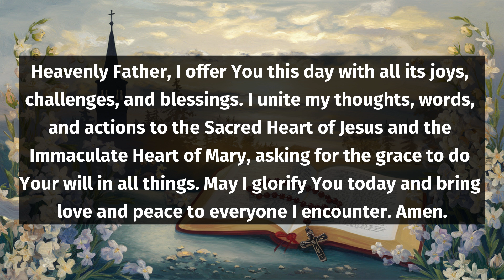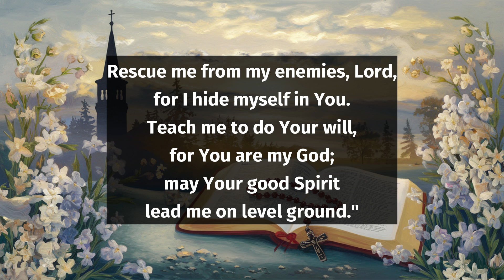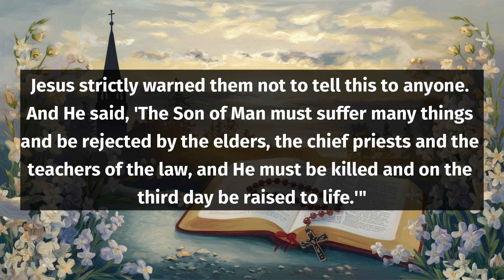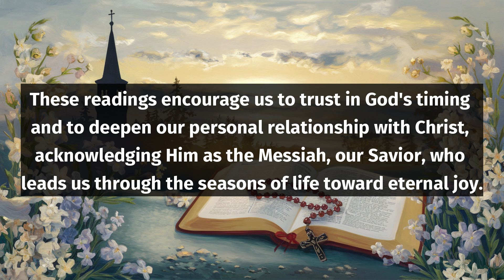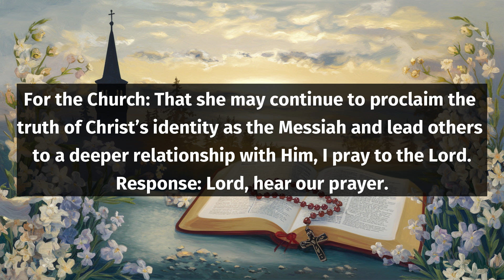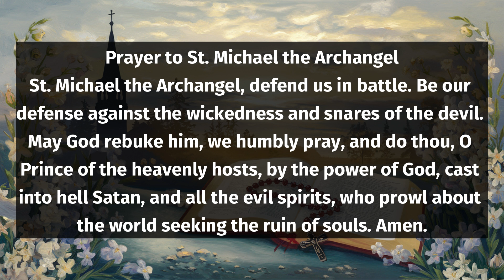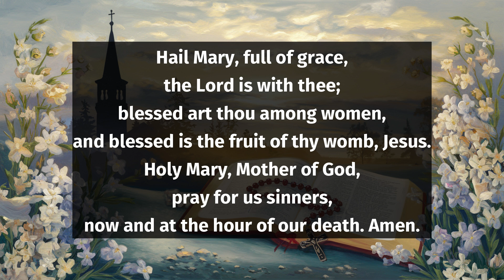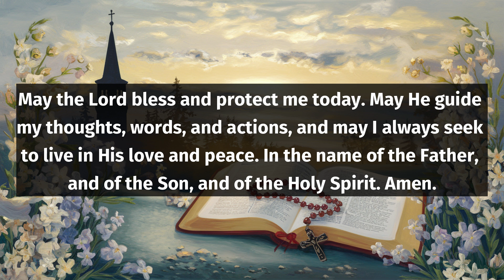Catholic Morning Prayer - September 27, 2024 - Start Your Day!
Join us for a reflective Catholic morning prayer on September 27th, 2024, as we commemorate the Memorial of St. Vincent de Paul. This video guides us through a heartfelt morning offering to God, expressing gratitude for the new day and seeking divine guidance in our daily lives.

We will explore scripture readings from Ecclesiastes and Luke that remind us of life’s seasons and Jesus’ profound questions about identity. Together, let’s embrace this opportunity to deepen our faith and connect with God's unfailing love.